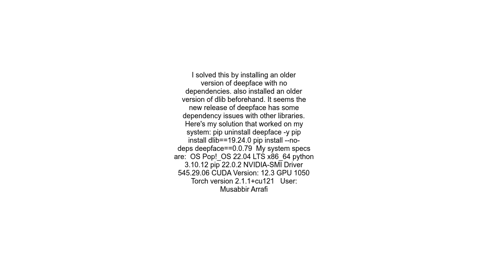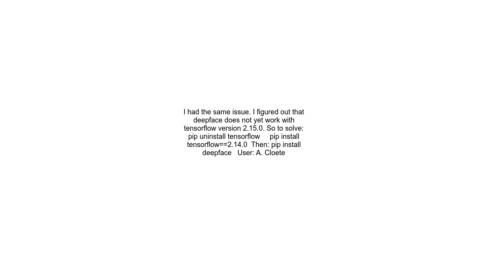`AssertionError` while installing `deepface` via pip